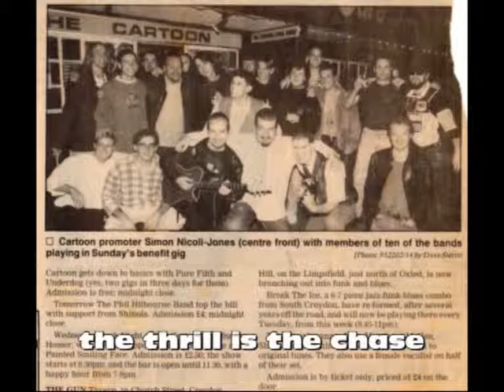UNDERDOG Radio Caroline 2010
UNDERDOG 'Essence of Life' radio broadcast from Radio Caroline on the 9th September 2010. Thanks to Andrew Austin and Mik Arnold